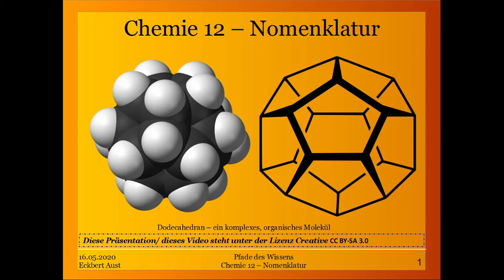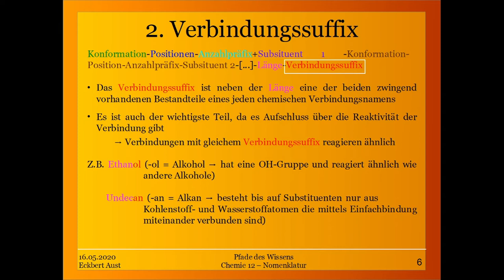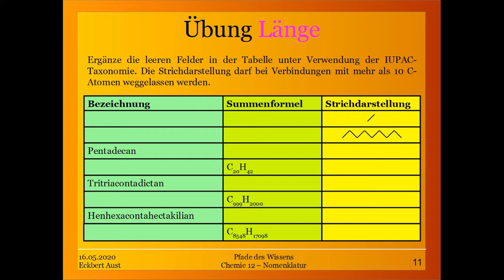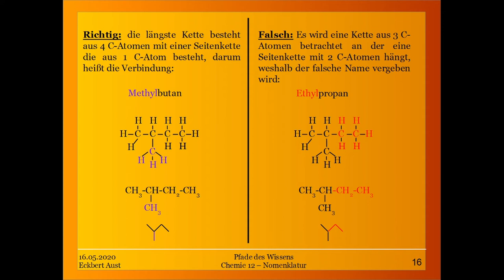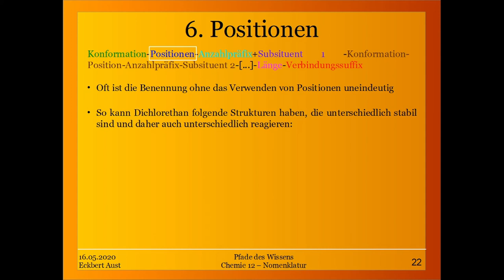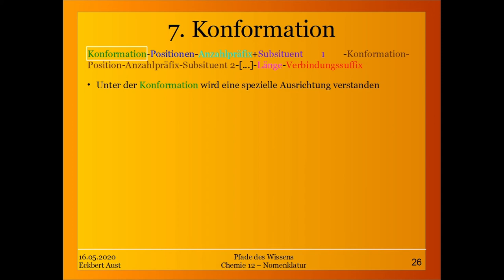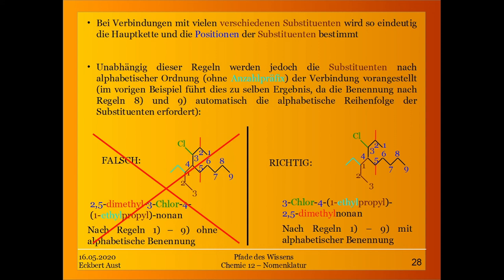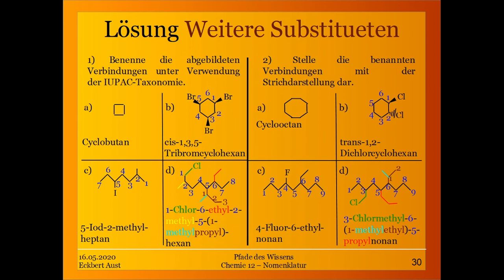Chemie 12 - Nomenklatur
Die Nomenklatur wird oft etwas stiefmütterlich und feindlich behandelt - dabei ist sie das wichtigste Werkzeug eines Chemikers, vor allem im Bereich der organischen Chemie, zu dem dieses Video überleitet.

Mag die Nomenklatur zwar ein schweres Gebiet sein, so ist sie dennoch überaus nützlich denn Anhand der korrekten Benennung einer Verbindung lässt sich bereits komplett ihre Struktur und damit chemischen Eigenschaften erahnen - ein Blick durch das Mikroskop allein über die Sprache.

Ein Meister der Nomenklatur ist vergleichbar mit einem Seher: er kann genau vorhersagen wie sich eine Verbindung verhalten wird, ohne dass er dies erst testen müsste.

Und genau diese Sicherheit macht die Nomenklatur zu einem so wertvollen Werkzeug, das es zu beherrschen gilt.

Die IUPAC-Nomenklatur ist weltweit gültig und wird für diese Vorlesung zugrunde gelegt. Nach ihr werden Verbindungen anhand der Konformation, Länge der Kohlenstoffkette, Substituenten und ihrer Position sowie der wichtigsten Reaktivität anhand des Verbindungssuffix benannt.

Dies alles werden wir in dieser Vorlesung am Beispiel der Alkane als einfachste Vertreter der organischen Chemie lernen und in späteren Vorlesungen bei Bedarf vertiefen.